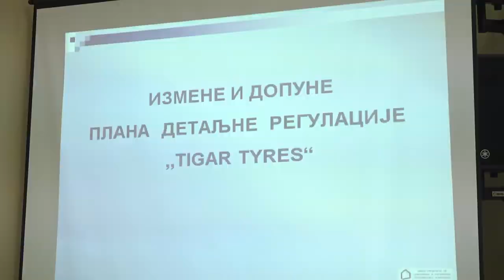USVOJEN PRVI OVOGODIŠNJI REBALANS BUDŽETA GRADA